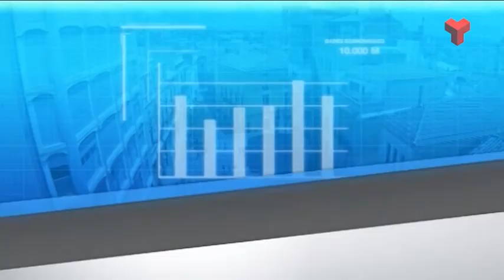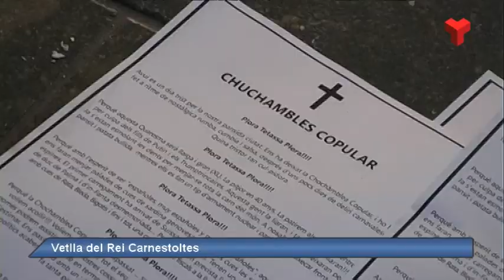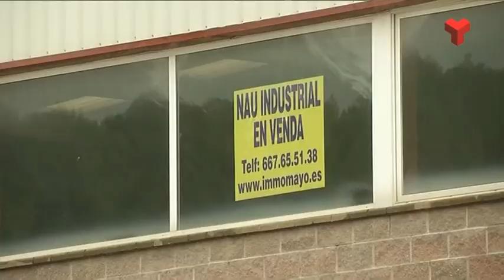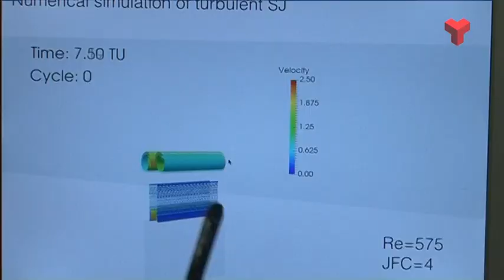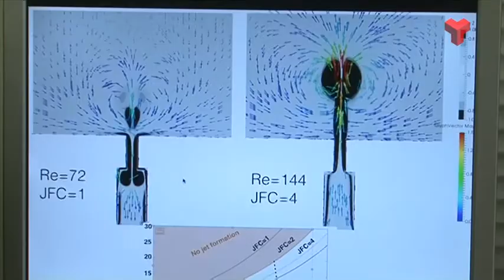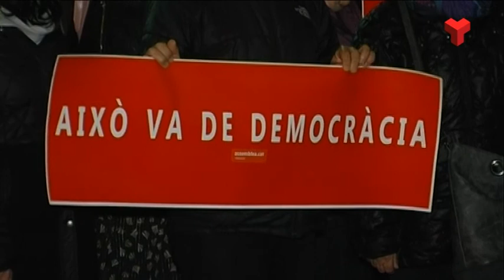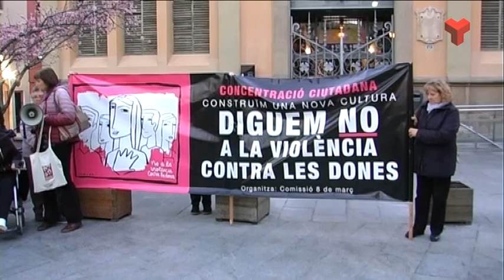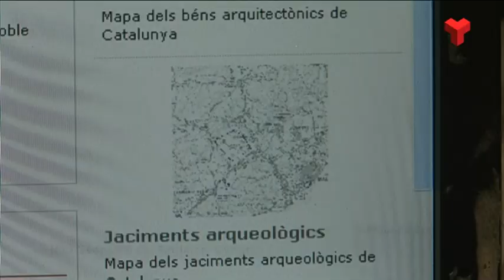Al dia Vallès occidental dimarts 28-02-2017 de Canal Terrassa